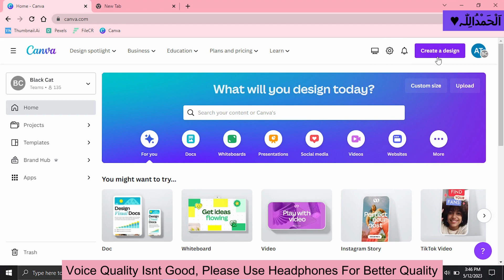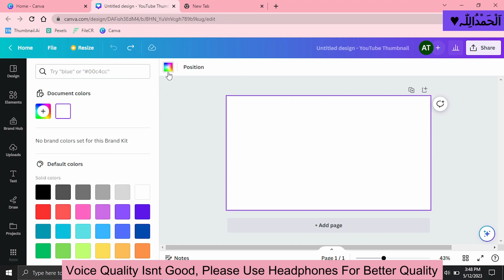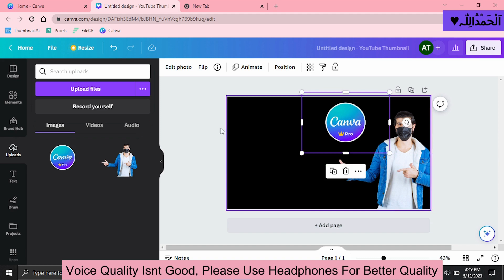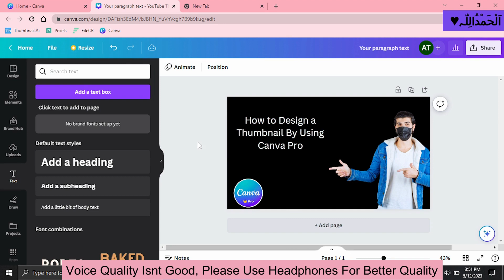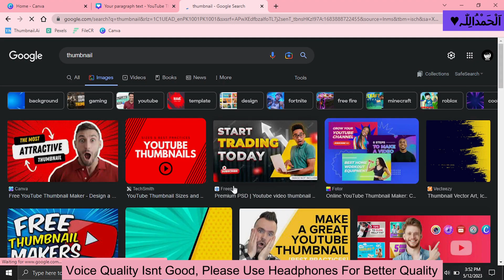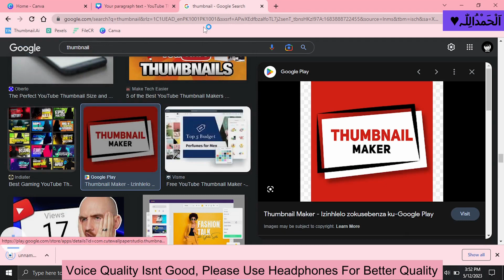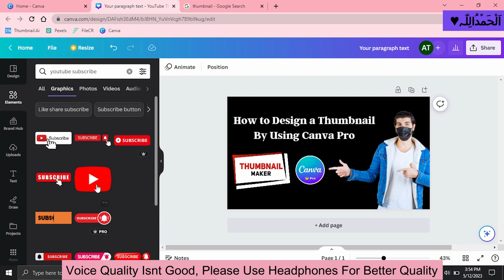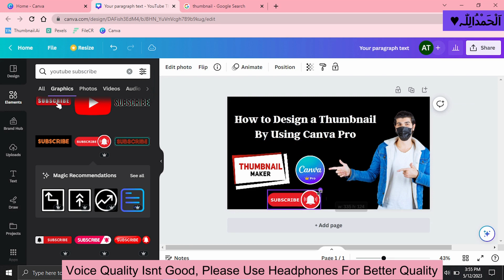Thumbnail Kaise Banaen | Free YouTube Thumbnail Maker | YouTube Thumbnail Template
Assalam-o-Alaikum
Are you tired of your YouTube videos going unnoticed? The secret lies in creating eye-catching thumbnails that grab viewers' attention and entice them to click. In this video, we'll guide you through the process of designing captivating thumbnails that will boost your channel's visibility. From composition and color selection to typography and graphics, we'll reveal expert tips and tricks to make your thumbnails stand out from the crowd. Whether you're a beginner or seasoned creator, this tutorial will equip you with the essential knowledge to design compelling thumbnails that drive more views, clicks, and ultimately, the success of your YouTube channel. Don't miss out on this opportunity to take your content to the next level.